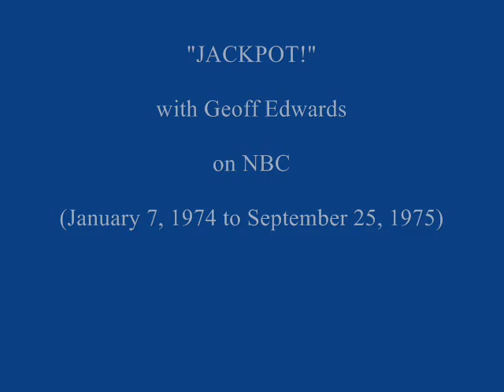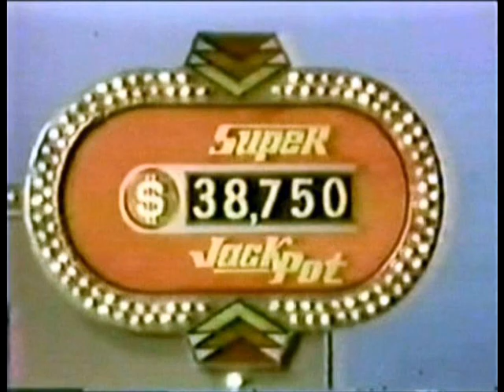Jackpot! with Geoff Edwards (NBC), "Gathering Crowds"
This video collage that I made is from the game show, "Jackpot!" that aired on NBC from January 7, 1974 to September 26, 1975.

The host was Geoff Edwards.

The theme song is called "Gathering Crowds" by Mike Vickers (who went under the pseudonym name Patrick J. O'Hara Scott).

NBC destroyed every episode but two,  according to Geoff Edwards. A $38,750 Super Jackpot is won on one of them.